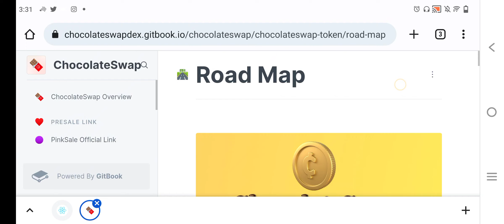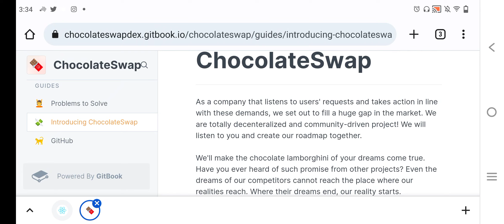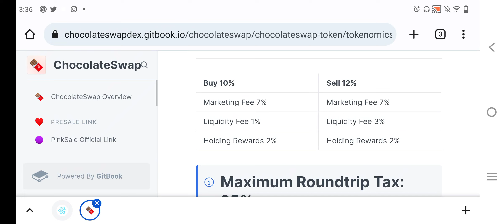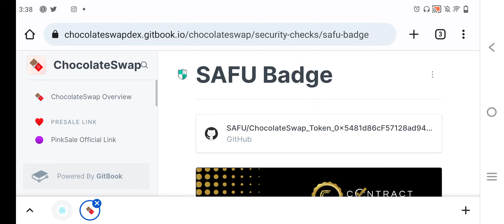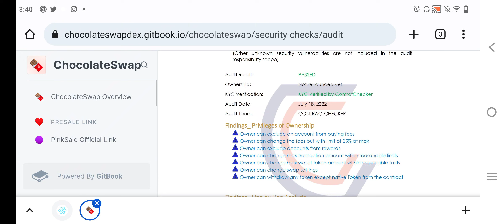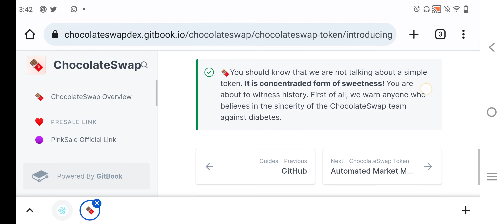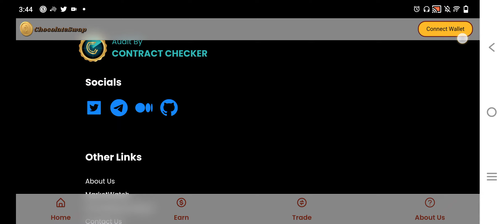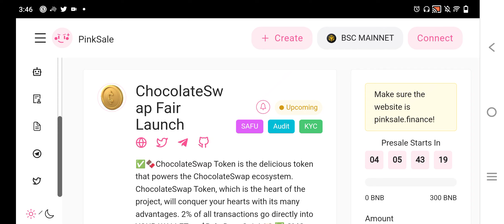Choclateswap token review in Hindi || Fair launch date 13 August || Big hyped project don't miss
ChocolateSwap Token

Project links :-